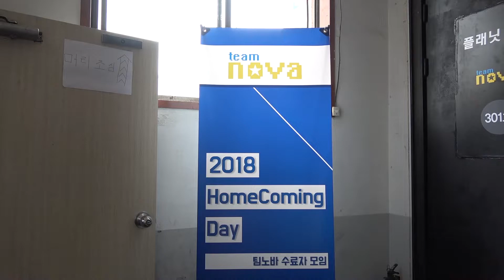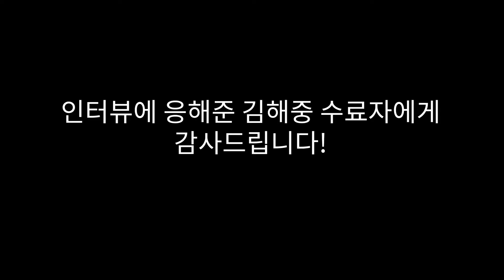팀노바 수료자인터뷰 ) 2기 김해중 - 블록체인 분야에서 근무중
2018 팀노바 수료자 모임에 참석한 팀원중 김해중 팀원의 인터뷰 영상입니다. :)

팀노바에서 코딩을 처음 배운 비전공자팀원이며 3천대 중반의 연봉으로 구직에 성공한 친구 입니다.  회사생활한지는 2~3개월 된것 같습니다. :)